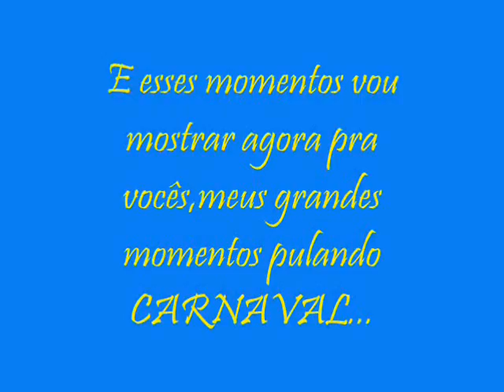Rondy melhores momentos (carnaval)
meus momentos que jamais vou esquecer,momentos que vão ficar gardado pra sempre em minha memória,o que passou-passou mais fica guardado na memória,agora que curti muito vou ficar apenas lembrando desses grandes momentos que vivi,carnaval sempre vai bater saudades de dar aquela pulada e ir atraz do trio!